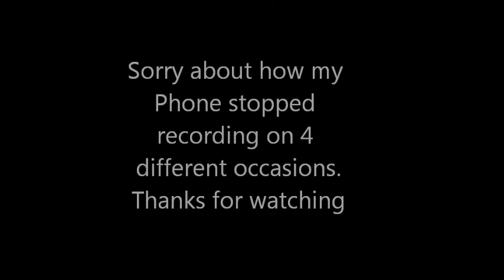United sign Alexis Sanchez, Reaction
My reaction to the signing of Alexis Sanchez from Arsenal